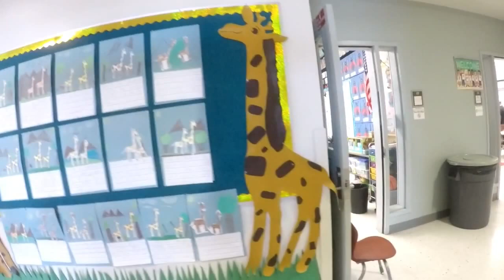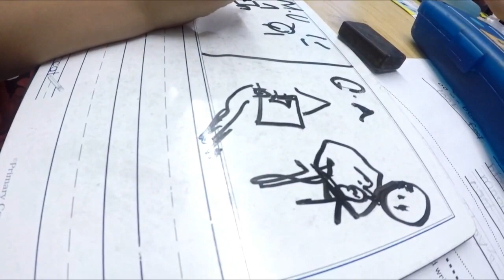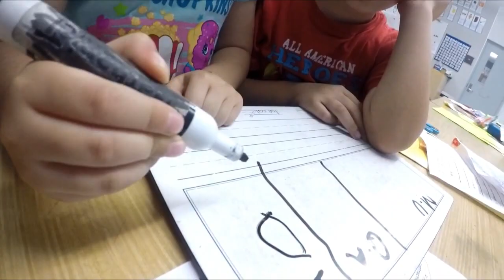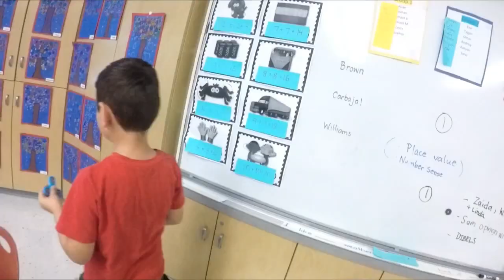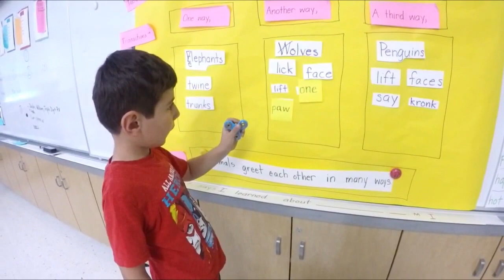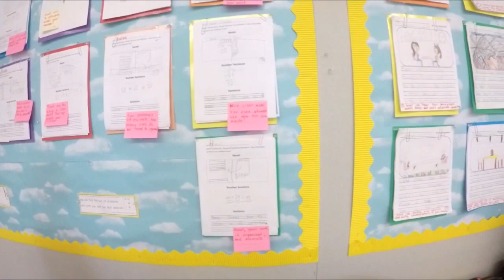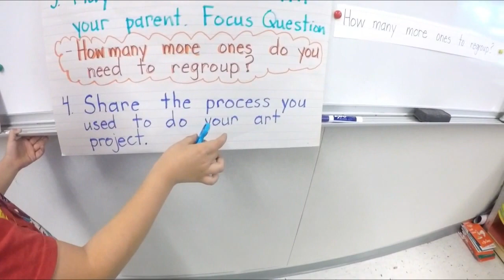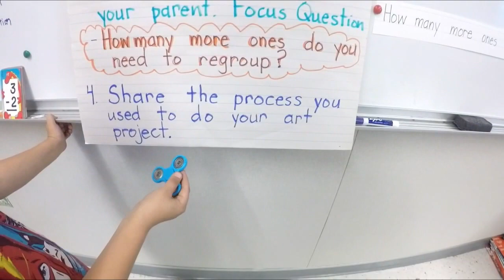BELLINGHAM ELEMENTARY SCHOOL - BACK TO SCHOOL NIGHT 2017 with Marat Michael U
BELLINGHAM ELEMENTARY SCHOOL - BACK TO SCHOOL NIGHT 2017 Presented by 1st grader Marat Michael U.

Special Thanks to Bellingham Elementary School employees, from Principal to Great Teachers to After School Coaches, and everyone else who works there, for Making it a Great  Learning experience for our children, and a great school to learn at.

As a parent, I'm very thankful to Mrs. Williams for being a great role model, a Super Teacher, an awesome person who plays a very important role in my son's life!
I'm amazed how much my 1st grader knows ! Thanks to his Awesome teachers!!!
Back to School Night helps us, parents, to see our child's work in their own classroom, to meet their teacher, and to give support to our little ones, by encouraging their accomplishments and achievements!

LIKE THE VIDEO  only if you liked it :)